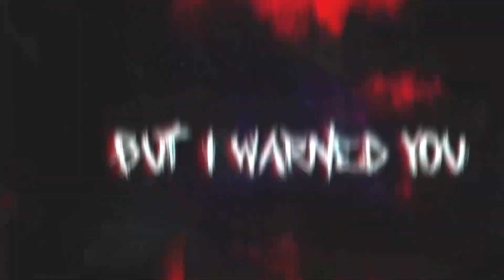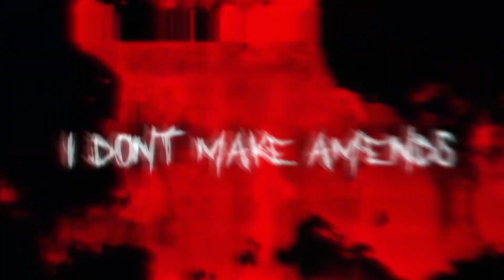I DON'T MAKE AMENDS (OFFICIAL LYRIC VIDEO)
Producer - XEKURO
Vocals - HeyMrNoOdLeS
Composer - HeyMrNoOdLeS
Cover Art - HeyMrNoOdLeS